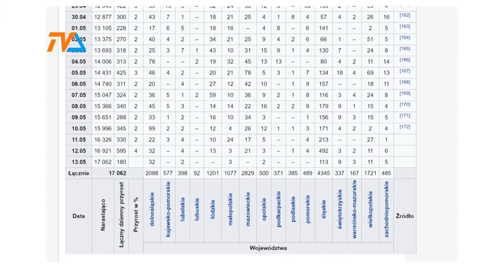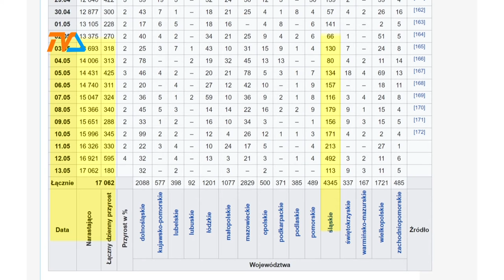Testy na COVID, duże ognisko na Śląsku |TVSUWAŁKI